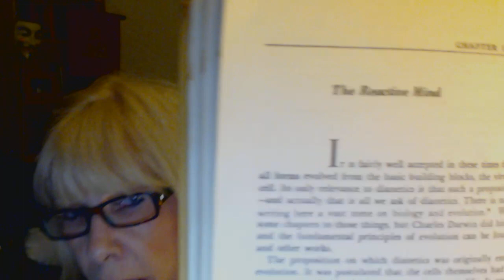Scientology Hypocricy and Insanity on Medical Conditions 2015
.The hypocrisy of  the organization known as the "church" of $cientology is never ending.
However, for me this one beats the Cake...especially in the area of medical conditions and their supposed phony, non-working "Help".

Having gotten into Scientology to DO Dianetics in 1969, fought them for 30 years re my medication
I need to take for Epilepsy, they INSISTING "Auditing *will* handle it. Now---44 years later, to hear
they do not allow ANYONE on the Flag Land base who has "high Cholesterol, high blood pressure or really ANY illness, what happened to Dianetics can fix ALL? ROTFLOL! If you have a medical condition: Do NOT expect help from $cientology! Get to a *real* Doctor, NOT a Scientology Doctor.